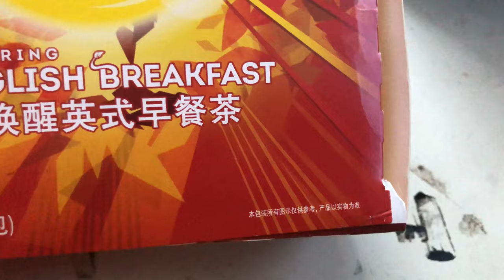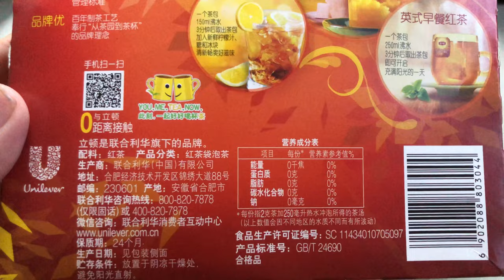{4K}Lipton Roaring English Breakfast Tea 100 bags Box 立顿大陆版唤醒英式早餐红茶100包茶盒（已绝版）.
使用iPhone8 plus录制
Shoot by iPhone8 plus.